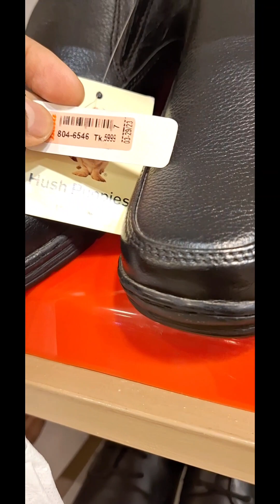Checked out BATA Factory Outlet in Gazipur